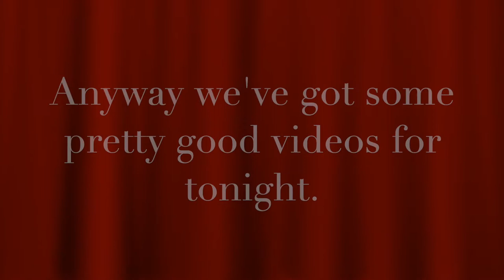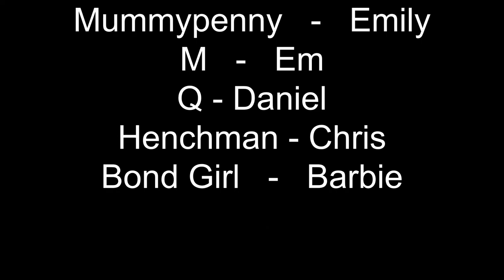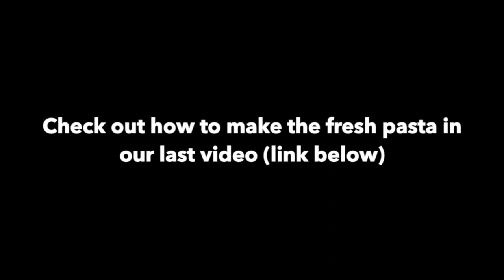Reality Video Competition 2021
All of the entries for this year's video competition. Any sort of description would fall short of the utter beauty of this compilation.